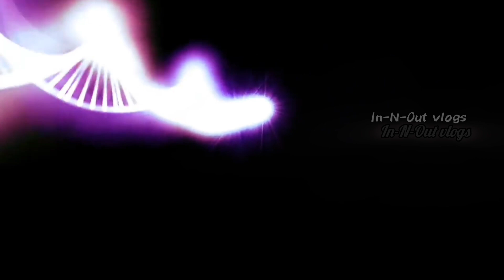Nattila Oru Day in my life with sai baby |● let's see together.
travel indianyoutuber adayinmylifeindian IN-N-OUT VLOGS.